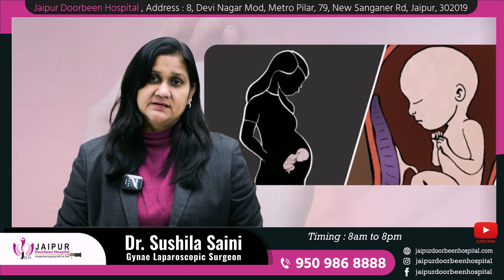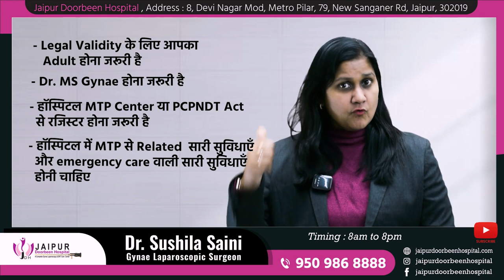अनचाहे गर्भावस्था के लिए कानूनी गर्भपात के तरीके | unwantedpregnancy | Dr Sushila Saini || Hindi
अनचाहे गर्भावस्था एक महिला के लिए बड़ी चिंता का विषय हो सकता है, लेकिन क्या आप जानते हैं कि कानूनी रूप से गर्भपात की सुरक्षित विधियाँ भी होती हैं? इस वीडियो में, डॉ. सुशीला सैनी हमें बताएंगी कि कैसे अनचाहे गर्भावस्था के मामले में कानूनी गर्भपात कराया जा सकता है। हम यहाँ कानूनी गर्भपात के तरीकों, उनकी सुरक्षा, और इसके प्रभावों पर चर्चा करेंगे। इसके अलावा, हम आपको विभिन्न गर्भनिरोधक विधियों के बारे में भी जानकारी देंगे जो आपको सुरक्षित और स्वाभाविक रूप से गर्भावस्था से बचने में मदद कर सकते हैं। अगर आप या किसी आपके पास कोई ऐसी समस्या है, तो यह वीडियो आपके लिए है।

कानूनी गर्भपात
अनचाहे गर्भावस्था
सुरक्षित गर्भपात
गर्भनिरोधक विधियाँ
डॉ. सुशीला सैनी
गर्भावस्था से बचाव
Legal abortion
Unwanted pregnancy
Safe abortion
Contraceptive methods
Dr. Sushila Saini
Pregnancy prevention